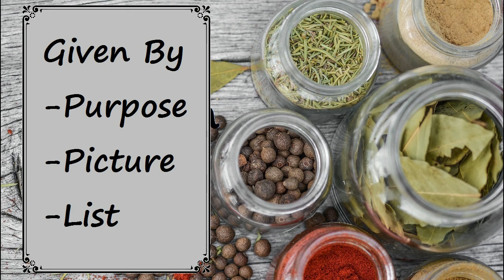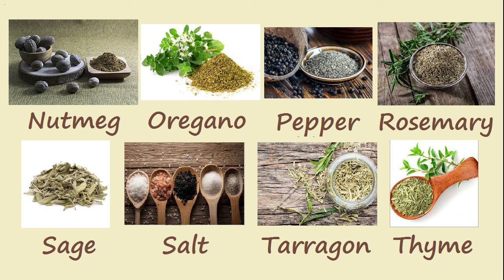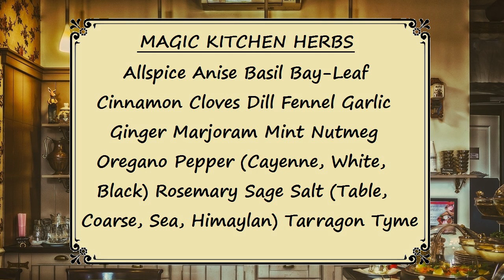Top 20 Kitchen Herbs & 5 Symbolic Purposes in Herbal Magic - for Spells and Beginner Witches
Top 20 Herbs & 5 Common Symbolic Purposes for Beginner Witches - Common Kitchen Herbs and Spices For Conjure, Witchcraft and Spells - Herbal Craft   - Witch Tips - Witchcraft 101

Supernatural "Magic" does not come from the herbs or Spices. Herbs and Spices are for SYMBOLIC purposes in this video to represent an intention. The Magic is in a person's mind, expressing intentions and performing Actions (Intentional Living). Examples : The "4 Leaf Clover" or a "Horse Shoe" symbolizes LUCK that we want in our lives achieved through ordinary actions. The Bay Leaf reminds us of the Importance of Money. We must intentional do things to help us acquire it like getting education or applying with resumes to get work.
NOT Discussed in this video : Herbal Remedies, Cooking and Baking.

Top 10 + Kitchen Herbs for Beginner Witches, Beginner Witchcraft, Tips for Baby Witches
- Tips for Beginner Witches, Witchcraft 101
- Green Witch, Kitchen Witch, Hearth Witch, Cottage Witch, Nature Witch, Plant Magic, Hedge Witch
- Green Witch Tips and Tricks for Magic and Spell work
- How to use kitchen herbs and spices in spells, magic and witchcraft. Spell Ingredients for Prosperity, Love & Joy, Protection, Cleansing and Energy Boosters
- 20 Kitchen Herbs and Spices for Witch use - Prosperity, Love & Joy, Protection, Cleansing and Energy Boosters

showandspell - APOTHECARY Secrets - 13 Questions! NEW TAG! from Cara at ‪@pagancrafting‬ Witchy & Pagan YouTubers SHARE their APOTHECARY secrets, with viewers!

Timestamps :
0:01 What this video is about
0:33 Kitchen Herb Lists Begin
0:36 Herbs for Prosperity Spells
0:56 Herbs for Love and Joy Spells
1:17 Herbs for Protection Spells
1:49 Herbs for Cleansing
2:26 Herbs as Energy Boosters in Spells
3:04 Kitchen Herbs by Pictures
3:40 Herbs by List
4:20 Final Message

Languages:
witchcraft for beginners in Hindi, English, French, Spanish

Video answers or appeals to viewers for questions and searches for :
Green Witch Beginner Guide to Herbal Magic
Green Witch Herbal Magic
Green Witchcraft Herbs
Best Green Witch Herbs
Best Magic herbs for witches
best kitchen herbs for witchcraft
Kitchen Craft for Witches
Best Kitchen Witch herbs for spells
kitchen herbs for witchcraft
Best Witch kitchen herbs
Witch kitchen herbs
Magical herbs
Magickal herbs
Magical properties of herbs
Kitchen Witch
Kitchen Witchcraft
Magical Plants and Herbs

Prosperity Spells, Love Spells & Joy Spells, Protection Spells, Cleansing and Energy Boosters
Prosperity Magic, Love Magic & Joy Magic, Protection Magic, Magic Cleansing,
Magic Energy Boosters
Introduction to witchcraft
how witchcraft operates
how to do magic for beginners
guide to witchcraft
how to protect yourself from witchcraft
witchcraft practices
traditional witchcraft
Witchcraft folklore
Witch herb garden
witch herb collection
witch herbalist
witch's herbal primer a beginner's guide to plant magic
kitchen witchery for everyday magic
kitchen witchery
kitchen witchery Mabon
Litha kitchen witchery
magic herbal hair oil
magic herb
magic herbs shrugle
magic herbal tea
magic herbal cleaner
magic herbal
magic herban
kitchen magic
kitchen magic tricks
kitchen magic recipes
kitchen magick a recipe deck for witches
magic witch
witch kitchen
witchy magic
magick witch
witch cooking pot
Spell Ingredients for Prosperity, Love & Joy, Protection, Cleansing and Energy Boosters
Dragon Herb Spice
Green Witchcraft for Beginners
Witchcraft Herbs
Witchcraft Herbalism
Witchcraft Herbology
Witchcraft Spell Ingredients
Green Witch Spell Herbs and Spices
Spell Ingredients for Witches, Green Witch, Kitchen Witch, Hearth Witch
How to use herbs and spices in spells, magic and witchcraft
Ingredients for Magical Oils, Teas, Tinctures
Beginner Witchcraft 101
How to use Salt, Pepper and Herbs in spells and magic

Video may appeal to viewers / searches for :
* Spell, Spell Work, Spell craft, Spell Casting, Spell caster, Spellcaster
* Beginner Witch, Spell craft, Spell work, Baby Witch, Druid, Druidry, Pagan
* Witch, Witchcraft, Wizard, Sorcerer, Magician, Sorceress, Sorcery, Spell